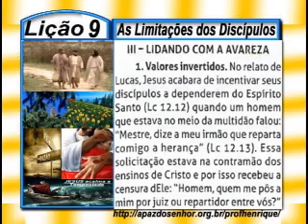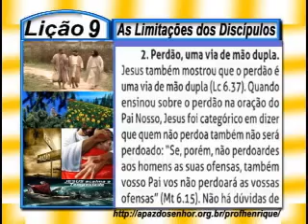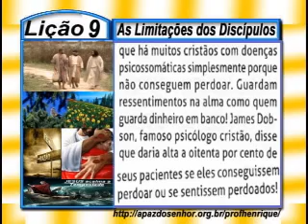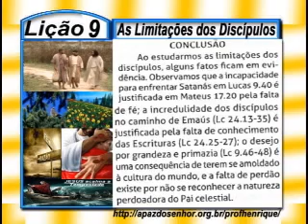Lição 9 - As Limitações dos Discípulos, 5 parte, 2Tr15, Ev Henrique, EBD NA TV